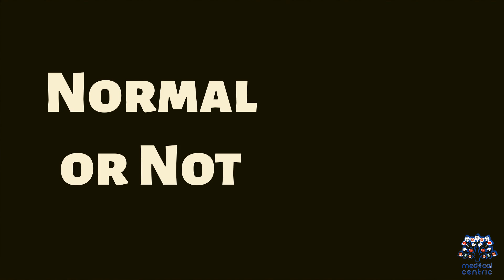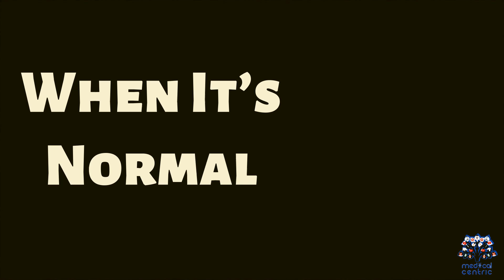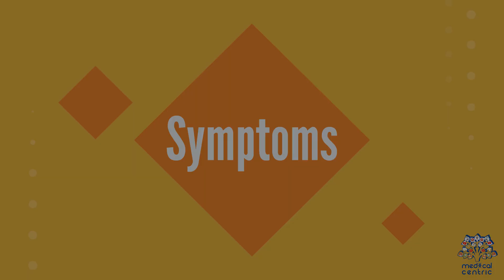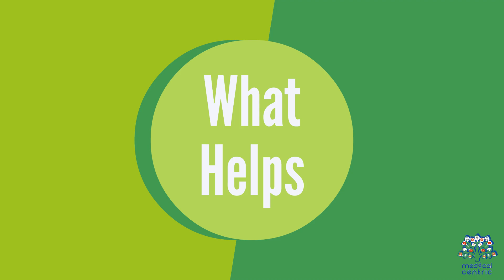Bladder Urges Explained: Why You Feel the Need to Pee Instantly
**Why Do I Have to Relieve Myself Immediately After?**

Do you often feel the urge to urinate right after drinking water, waking up, or finishing a workout? It’s completely normal and often linked to how your body manages fluid balance and bladder sensitivity.

When you **drink water**, your kidneys begin filtering extra fluid almost immediately, sending it to your bladder. In well-hydrated individuals, this process happens faster. After **waking up**, your bladder is usually full from overnight urine production, and hormones like vasopressin that reduce urination during sleep drop, triggering urgency.

Post-exercise or sudden activity can also stimulate your **parasympathetic nervous system**, which may make your bladder more responsive. In some people, this sensation is more intense due to **overactive bladder**, caffeine intake, anxiety, or mild pelvic floor dysfunction.

**Bottom line:** Needing to pee immediately after certain triggers is usually harmless—but if it's frequent, urgent, or accompanied by pain or leakage, consult a urologist to rule out infections, bladder sensitivity, or underlying conditions.